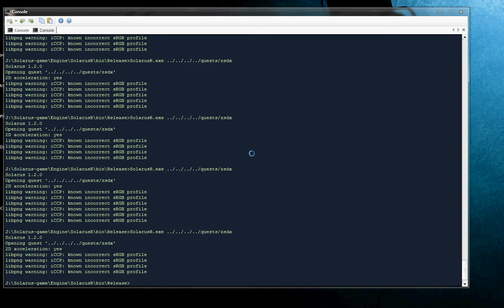Bug on Solarus Engine after with HQX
This bug is happening to ZSDX but also to my personnal quest. When you start the game, first you have a black screen during the animation of the Solarus logo (but you can hear the sound of the animation), then when the screen change you can see the logo. Same thing with "Solarus presents" : you hear the sound, but nothing until the game move to the next screen. The title screen has no problem, neither the savegame screen.

When you select a savegame, the screen turns black, you see some entities of the map and then screen goes black again. If you change the map, same events occurs : you see some entities of the map you're leaving, black screen (transition, normal), you see some entities of the new map, and again black screen.

I tried moving a little on the map, charging the sword, the result seems to be more entities shown on the next transition, but the bug remains and the game is unplayable.

Sorry for the quality of the video, it's my first screen video capture and I didn't success to set it up to perform good vids, plus I was very late to go to work so... But the main problem is here and visible.

EDIT : It appears it because of the hqx option, because it is the one preselected when I start the game. When I come back (on blind test ^^) to the basic value, I have the game as usual...